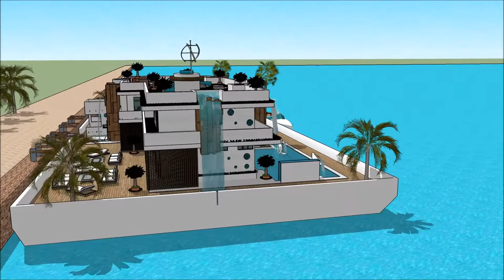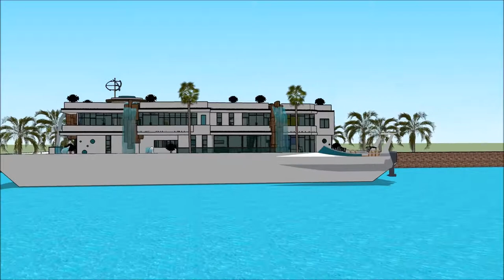हाउसबोट कैसे बनाएं अमस्टरडॅम हाउसबोट्स जिवंत भारत व्हिडिओ पाणी विला फ्लोटिंग व्हिला प्रकल्प 3 डी बिल